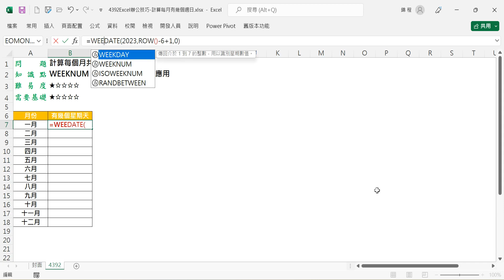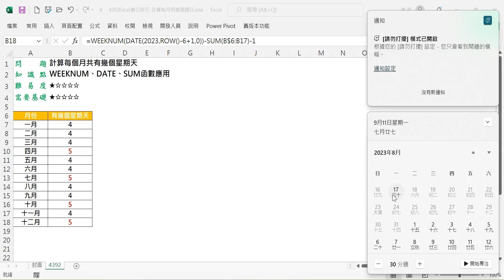【函數應用】4392Excel辦公技巧-計算每個月有幾個星期天